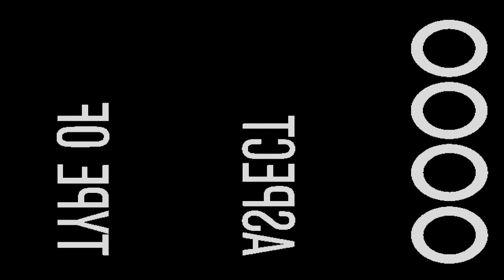Katrina's 18th Birthday Same Day Edit by Nice Print Photography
Stargazer - Gyom